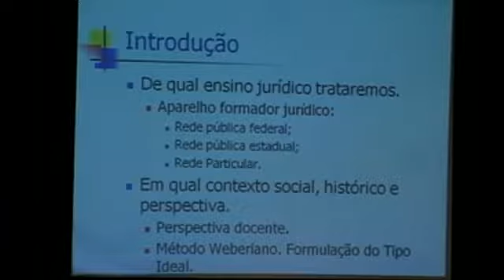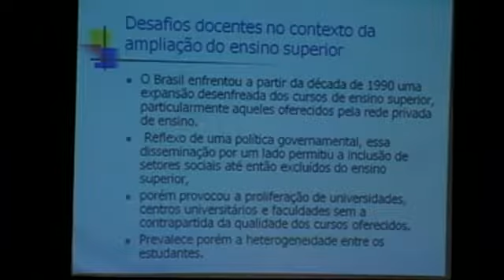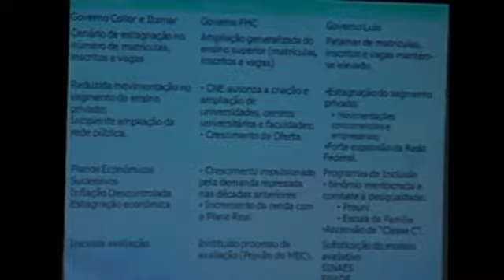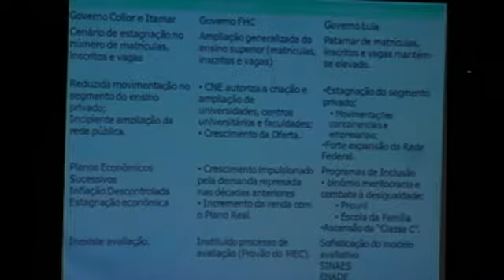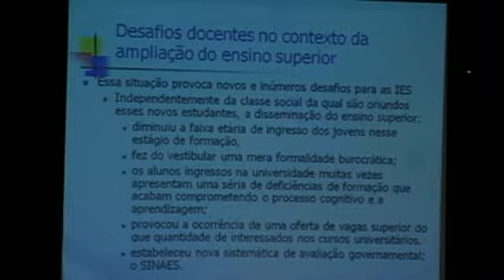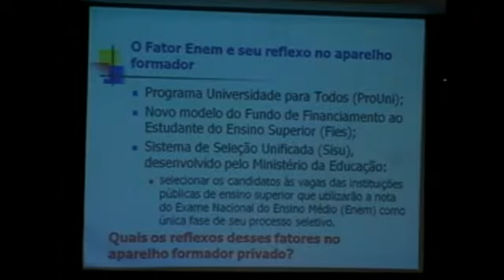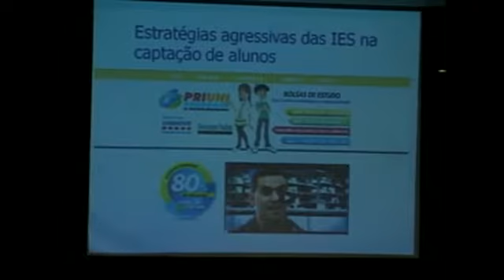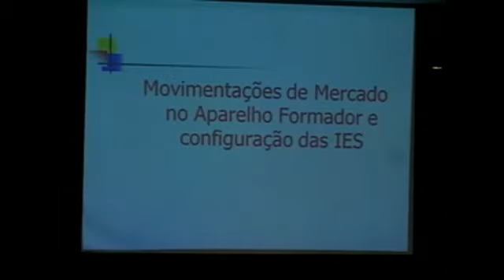Desafios do Ensino Jurídico Contemporâneo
Desafios do Ensino Jurídico Contemporâneo: Avaliações de Cursos, Dinâmica do Aparelho Formador e Heterogeneidade do Alunado
Prof. Irineu Barreto Júnior